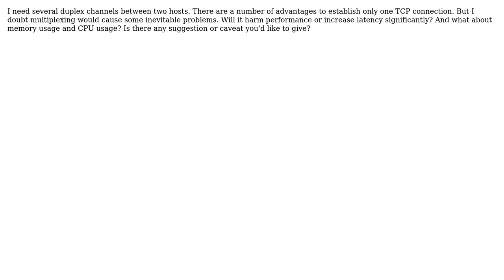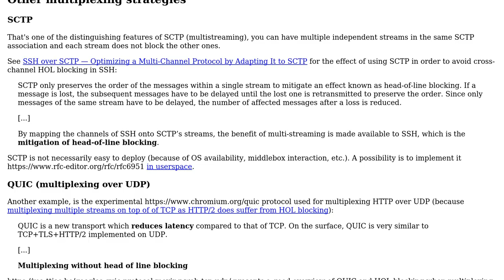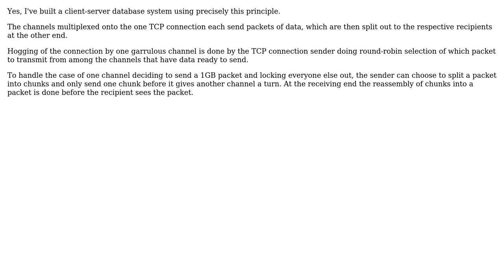Software Engineering: Is it a good idea to multiplex blocking streams into a TCP connection?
With thanks & praise to God, and with thanks to the many people who have made this project possible! | Content (except music & images) licensed under CC BY-SA | Music | Images & others | With thanks to user ysdx user Sherwood Wang user Martin Kochanski user gbjbaanb and the Stack Exchange Network Trademarks are property of their respective owners. You are responsible for your own actions.